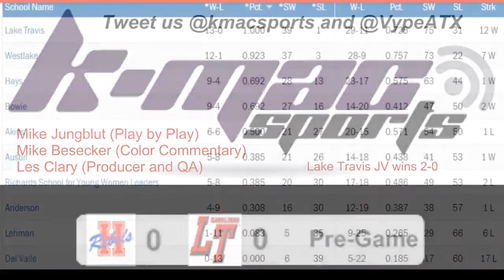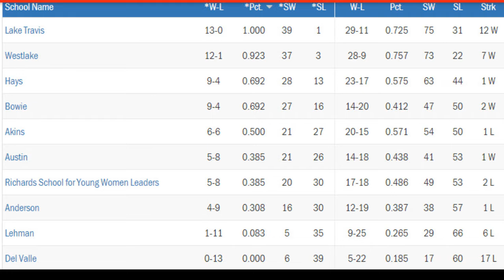10_09_18 LAKE TRAVIS LADY CAVALIERS VB vs. Hays Lady Rebels